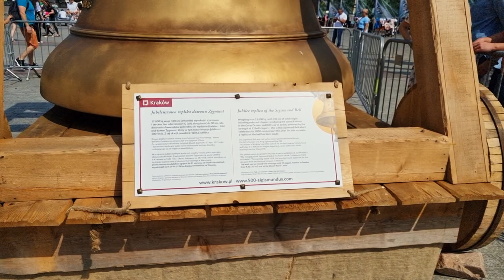KRAKÓW W JEDEN DZIEŃ